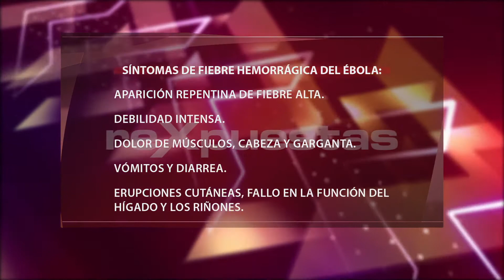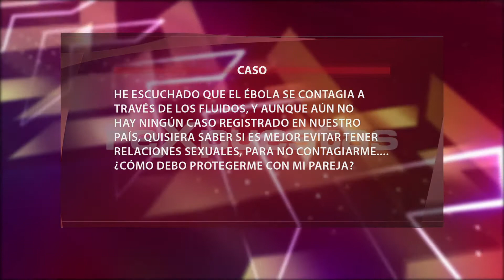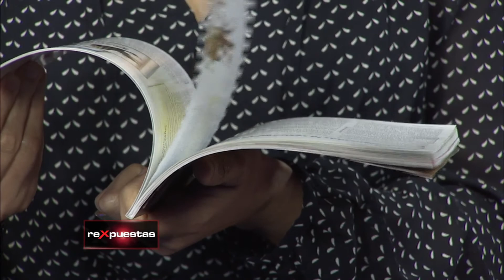Medidas para prevenir el Ébola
El virus del Ébola es una enfermedad infecciosa muy grave, que afecta tanto a seres humanos como otras especies de mamíferos. Los brotes de esta enfermedad tienen una tasa de muerte que puede llegar al 90%.

Actualmente, el este de África está viviendo el peor brote de Ébola en la historia, y está cruzando fronteras con una velocidad alarmante. Países como Guinea, Liberia y Nigeria ya tienen casos del virus. Este ha sido declarado como una epidemia de alerta mundial, por lo que en todos los países se han ido tomando medidas para prevenir su transmisión.

El virus del Ébola se transmite de persona a persona por contacto directo con órganos, sangre, secreciones y otros líquidos corporales de personas infectadas. Por lo que se deben evitar tener todo tipo de contacto, incluyendo las relaciones sexuales.

Transmitido el 27 de octubre del 2014, por CDN canal 37.